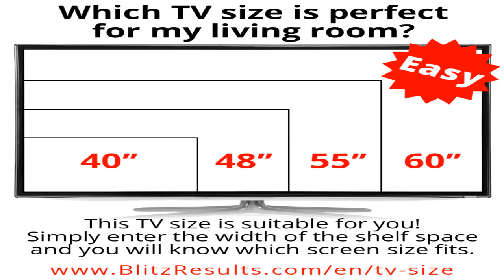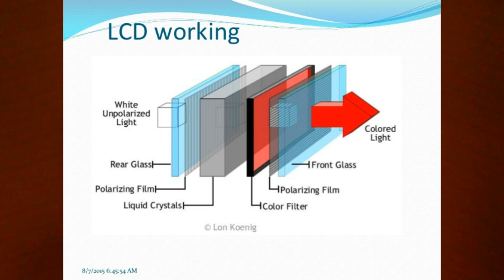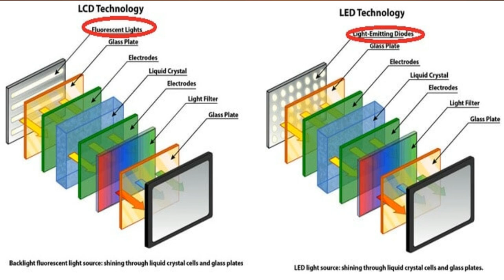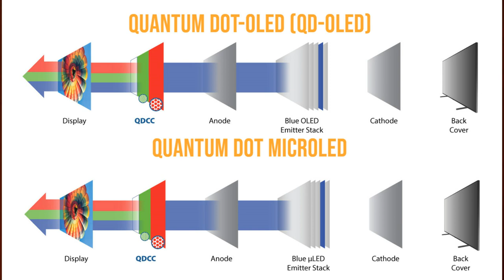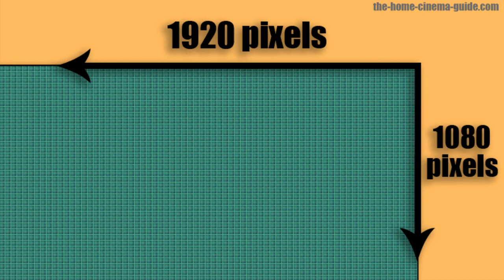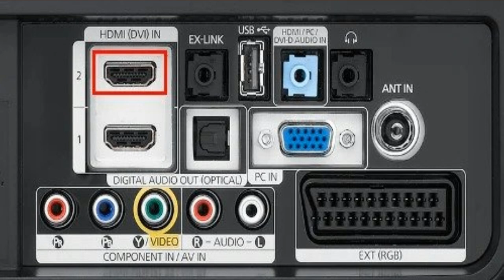TV Buying Guide in Nepali | टिभी किन्दा ध्यान दिनुपर्ने कुराहरु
Nepal Bytes

how to buy tv in nepal

MY GEARS :-